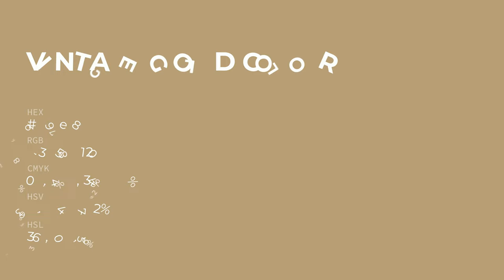Vintage Gold color b79e78 hex color - Grey color - Cool color b79e78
What color is Vintage Gold ? b79e78 hex color - Grey color - Cool color b79e78

Hex b79e78 Color Code is also known as Vintage Gold color.